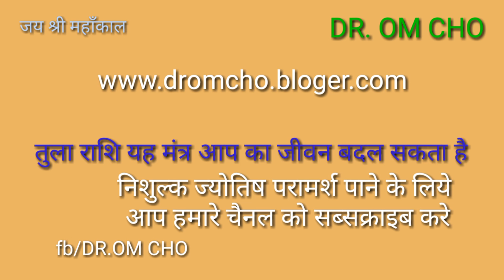तुला राशि एक मन्त्र आप की किस्मत बदल देगा | Tula Rashi 2018 | Libra Horoscope 2018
mithu rashi 2018,mithun rashifal,mithun rashi march 2018,mithun rashi april 2018,mithun rashi may 2018,mithun rashi julay 2018,horoscope mithu rashhifal,mithun horoscope 2018,